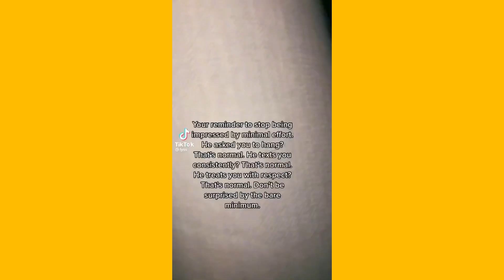Drive forever ~ Bonny Tiktok Compilation